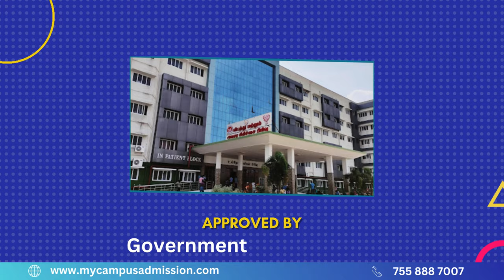Govt Medical College & Hospital - Pudukottai | mycampusadmission.com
| Government Medical College and Hospital Pudukkottai is a medical college run by the state government of Tamil Nadu, which is recognized by Medical Council of India. It is located in the town of Pudukkottai, in Tamil Nadu. The College is located just four kilometers away from Pudukkottai town its sprawling 127 acre green campus houses College , Hospital and Hostel buildings. The Foundation for this college was laid in 2016 and was inaugurated by the Chief Minister of Tamil Nadu in 2017.
 A knowledgeable and experienced faculty is crucial for delivering quality education. Well-trained faculty members can guide students effectively and contribute to the overall academic environment. College laboratories are completely independent and free to investigate anything that interests them. The Comfortable and spacious classrooms create a conducive learning environment. Good ventilation is essential for the well-being of both students and teachers. The Institution has spacious canteen at its campus. The Classrooms are equipped with anatomy models, therapy equipment, and technology for lectures and practical sessions. The College provides occupational therapy lab  for hands-on training with therapeutic equipment. The library is stocked with relevant textbooks, research journals, and resources.